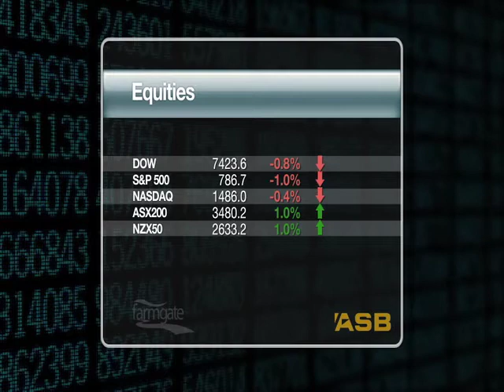ASB Market Update 20 03 09